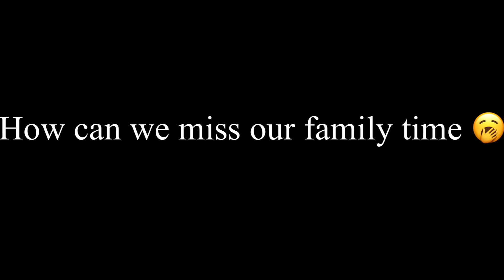My journey from Africa to Pune to Himachal || Himachal Wali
My journey from Africa to Pune to Himachal